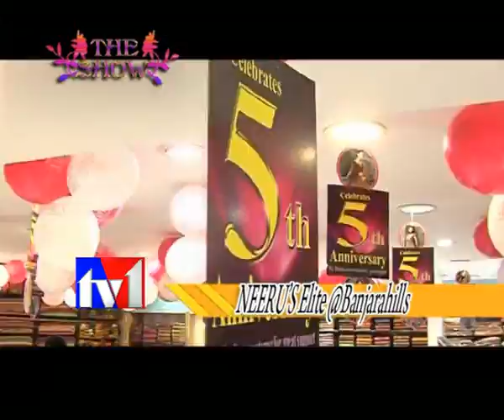TV1_THE SHOW 300711_PART_2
TV1TELUGU,THE SHOW,RAJESHWARIGARDENAS,SAREES,PANJABI
MATERAILS,CHUDIDHARS,BENNARAS,UPPADA,BENGALI COTTON SAREES,DRESS MATERAILS,EXTRA ACECESSARIES,EXBITIONS,ENTERTAIMENT,THE SHOW,TELUGU TV
SHOWS,FASSION SHOWS,